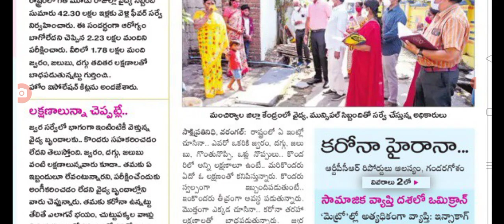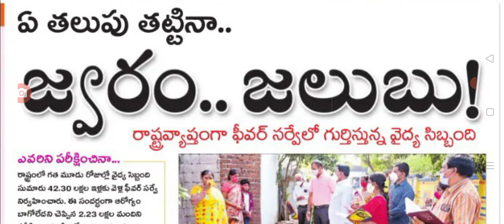రాష్ట్రవ్యాప్తంగా విజృంభిస్తున్న ఓమీక్రాన్ COVID New vetiants guidelines issued.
Hello everyone today update is TS government latest update on covid-19 new veriants guidelines .@sarlcreations